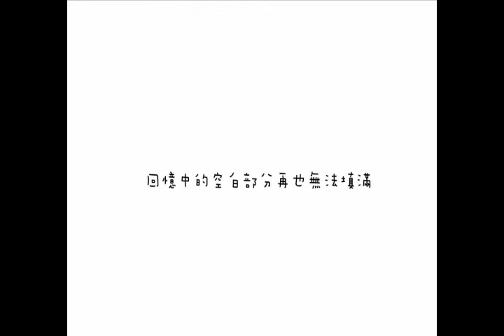瞳年回憶 高苑科技大學資訊傳播系第102級畢業展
"銀河互動網路集團2013「第七屆 華人大學院校 數位聯合畢業展」

銀河互動網路集團舉辦數位畢業聯展活動，成立專屬網路數位展覽平台，集結兩岸華人大學院校，數位化與展示保存華人大學生廣播、電影、數位影音、視覺、藝術及企劃行銷設計作品，並力促兩岸三地大學院校學生在文創的發展，永續傳承與連結華文青年的創意文化！

作品簡介：
玥熙從小就失明，在五歲那年，父母忙於工作將她託付給爺爺照顧。他們住在一條鄉間小路上。大樹下的鞦韆，是玥熙最喜歡的遊樂場，爺爺會幫她推著鞦韆告訴他眼前的風景是什麼。經過了數年的時間，接受治療恢復視力的玥熙，帶著他的孩子小淘，回到那曾經與爺爺生活的地方。卻沒料到，數年的光陰讓爺爺的家鄉有了巨大的改變，沒有爺爺提過的回憶，只有人事已非的街景。

製作團隊：
黃仲麒 張貝怡 熊珝岑 歐哲亨 江培愷